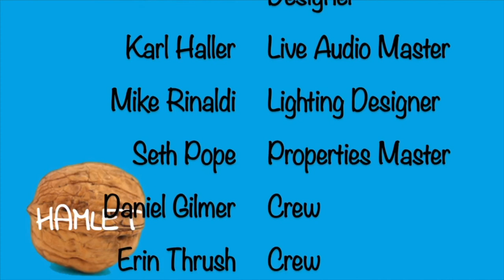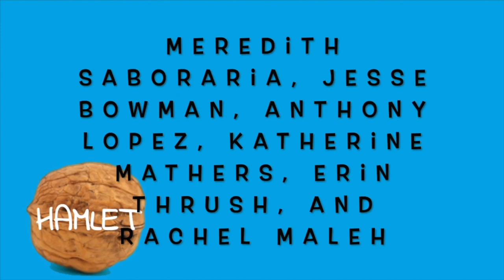Las Positas College 2021 production: Hamlet in a Nutshell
Our 2021 puppet production of Hamlet filmed and Edited by Annie and adapted by Dyan McBride